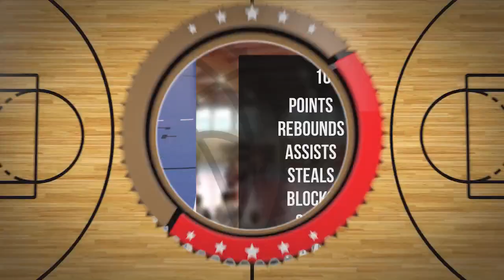Antoni Zielonka Player Mixtape DC102 Junior Brodnica 2024